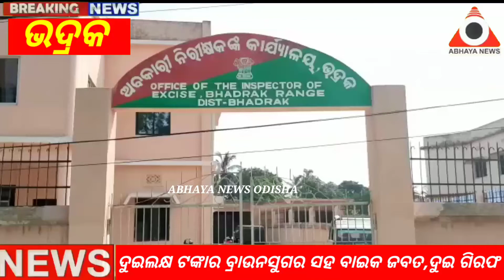ଭଦ୍ରକ:ଦୁଇଲକ୍ଷ ଟଙ୍କାର ବ୍ରାଉନସୁଗର ସହ ବାଇକ ଜବତ,ଦୁଇ ଗିରଫ